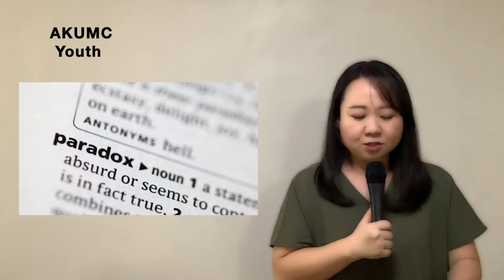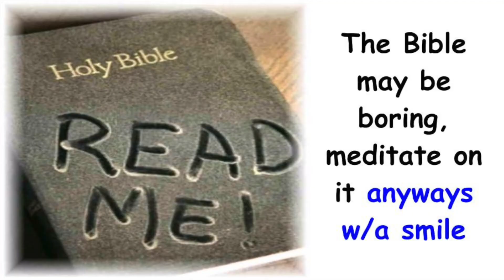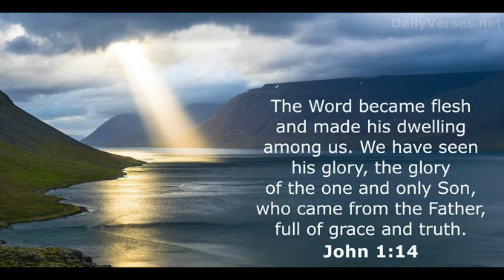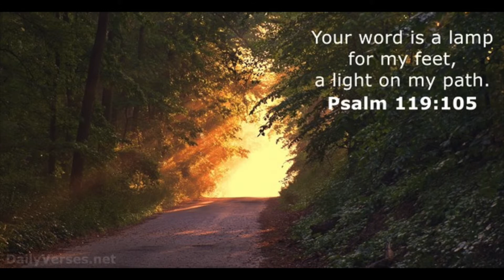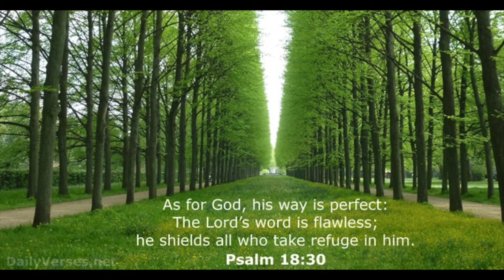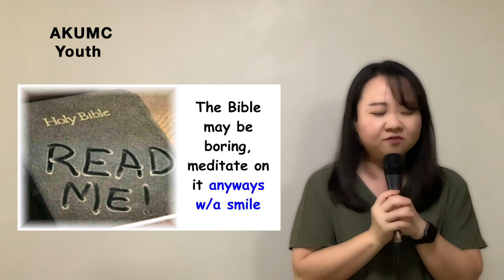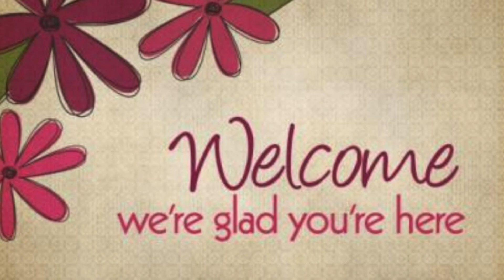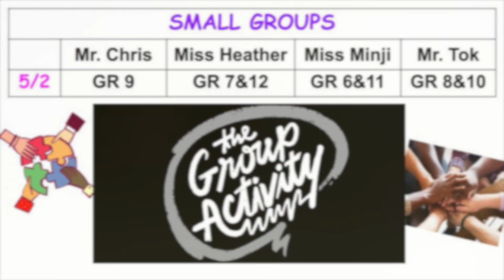Youth Sunday Worship (May 2, 2021) AKUMC 중고등부예배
아이에아한인연합감리교회
Aiea Korea United Methodist Church
Youth Ministry

담임목사: 정상용